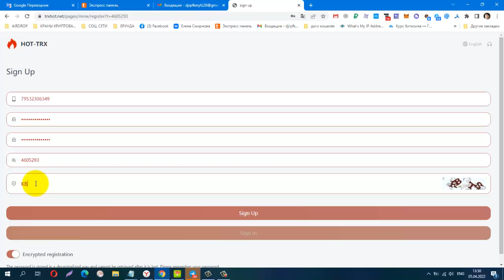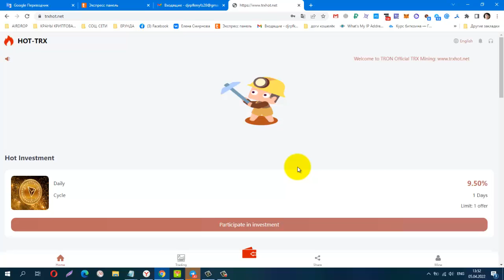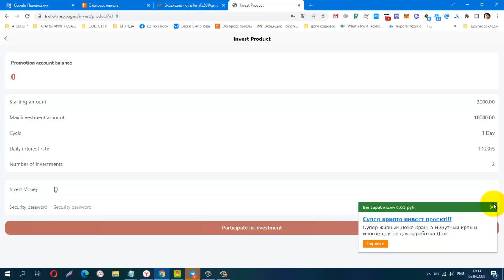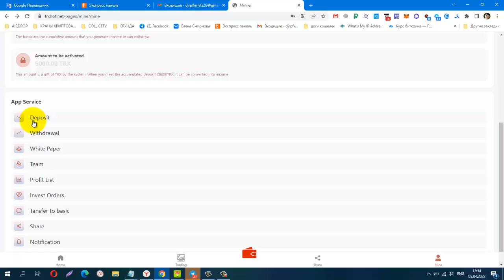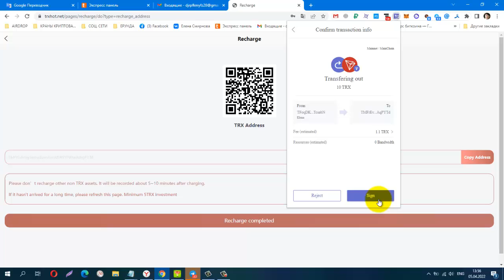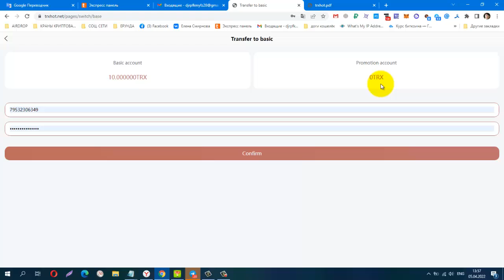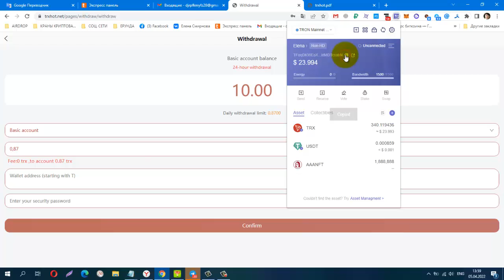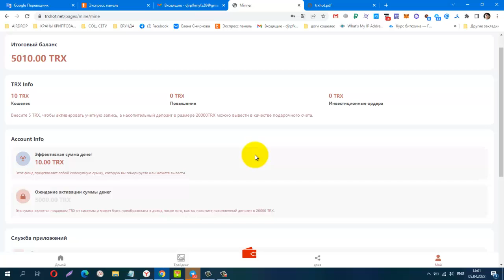HOT TRX, Best TRON Mining Farms in 2022, мин деп от 5 trx, Майнинг TRON Tron Mining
𝐍𝐄𝐖 TRX SITE 𝐋𝐀𝐔𝐍𝐂𝐇𝐄𝐃 Starting Date 05-April-2022.